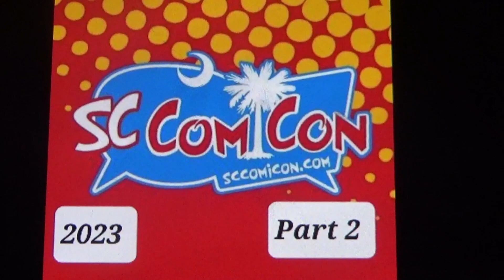SC COMICON 2023 Part 2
A look at some of the guests at SC COMICON